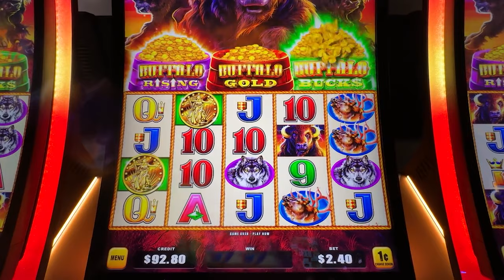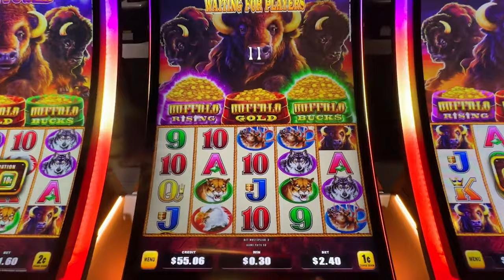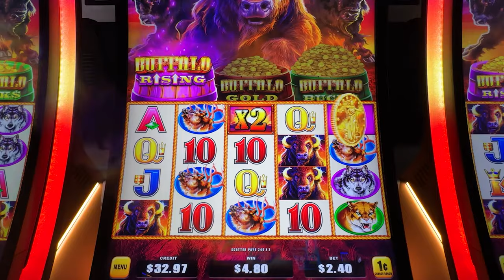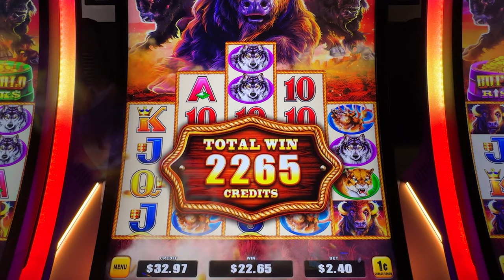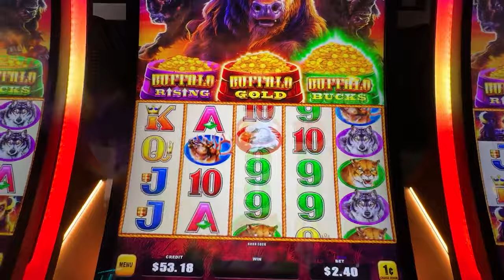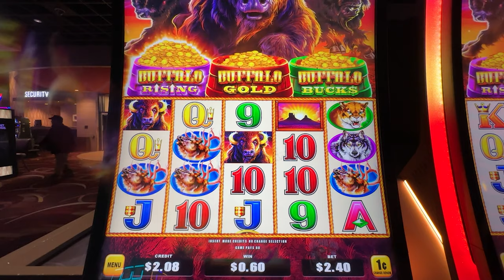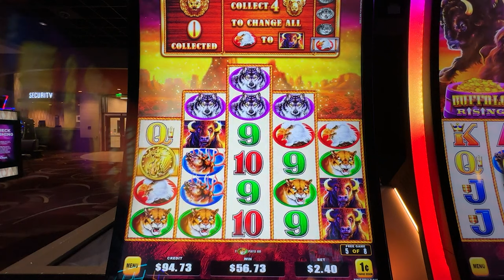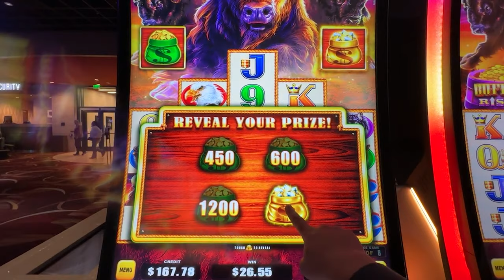Is Buffalo Triple Power Worth the Hype?